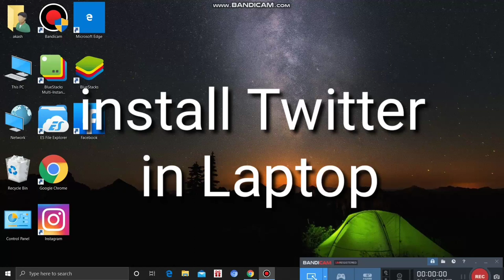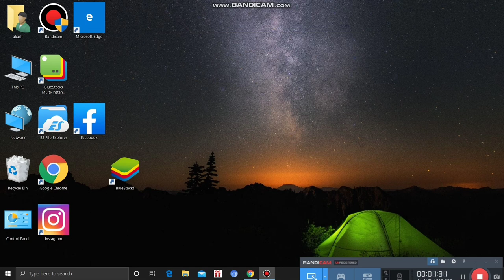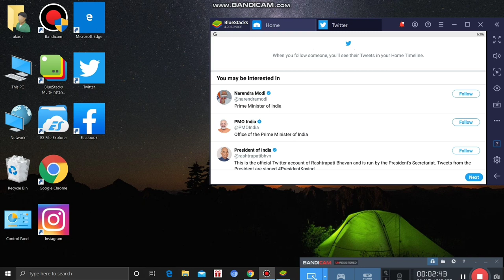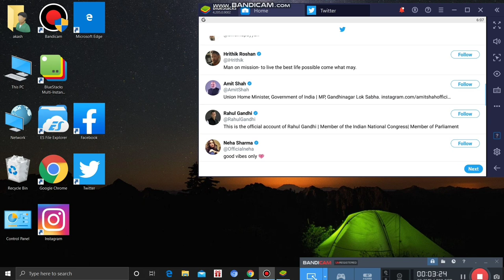How to install twitter in Laptop || Download Twitter For PC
( Tech Family )